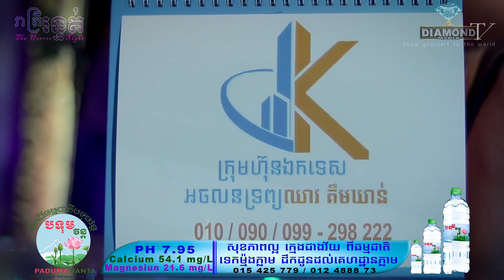បះសក់ រាំធុងបាស់ជ្រុល ម៉ោង១២យប់ មកផ្ទះម្នាក់ឯង ខ្មោចស្ទាក់ផ្លូវ 😱💀🙋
បះសក់ទៀតហើយ ជួបលោក វណ្ណនិល រាំធុងបាស់ជ្រុល ម៉ោង១២យប់ មកផ្ទះម្នាក់ឯង ខ្មោចស្ទាក់ផ្លូវ 😱💀🙋
=កម្មវិធី រាត្រីរន្ធត់ មានផ្សាយជូន
រាល់ថ្ងៃអាទិត្យ ម៉ោង 9:00 នាទីយប់ 😱💀🙋
ឧបត្ថម្ភដោយ
- ផ្អកសាច់ជ្រូកពិសេស ម៉ាក់យាយ យ៉េត
- CKK_អចលនទ្រព្យ - គម្រោងដីឡូតិ៍ខេត្ត កោះកុង
-ផលិតផលរក្សាសម្រស់ Mosbeau Cambodia
-ទឺករ៉ែធម្មជាតិ បទុមវន្ត
- ហ្វូម ព្រហ្មចារី អូគិថាណា
=កម្មវិធី រាត្រីរន្ធត់ ផ្សាយជូនរាល់ថ្ងៃ អាទិត្យ ម៉ោង9យប់ 😱💀🙋
-​សម្រាប់អ្នកដែលចង់ចែករំឡែករឿងដែលធ្លាប់ជួបផ្ទាល់
-សម្រាប់អ្នកដែលចង់ ឧបត្ថម្ភៈ
សូមទំនាក់ទំនងតាមលេខខាងក្រោមនេះ